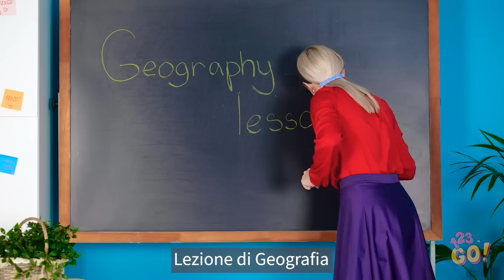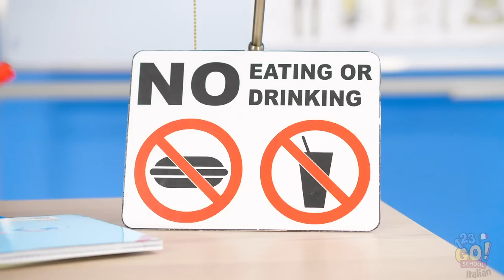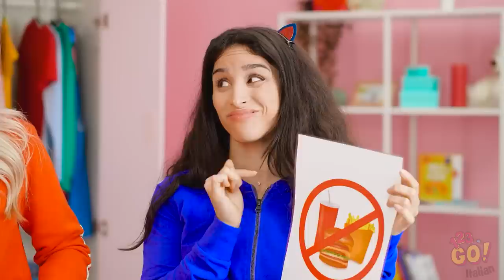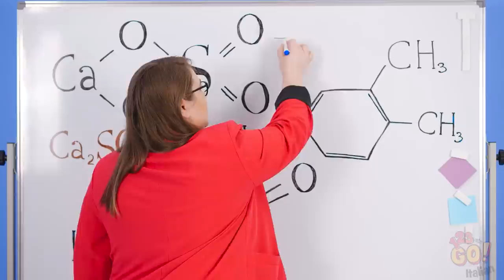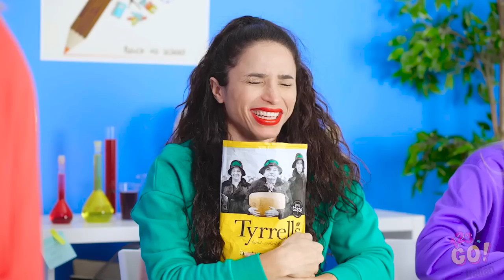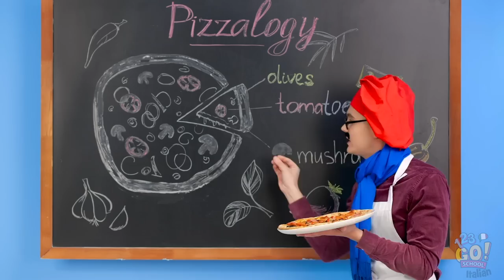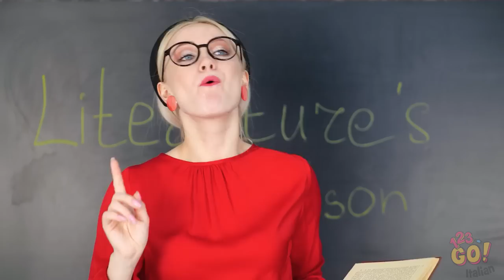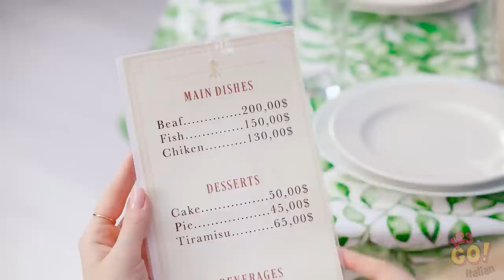MODI FANTASTICI PER INTRUFOLARE DOLCI IN CLASSE || IDEE PAZZESCHE CON IL CIBO SU 123 GO! Like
Lo sappiamo, lo sappiamo, adorate le sfide che riguardano il cibo e oggi vi regaliamo qualcosa che troverete ancora più appetitoso, ben 100 strati di cibo!